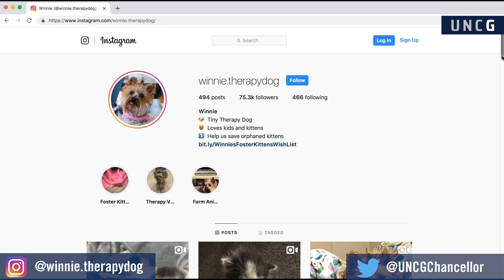Just Saying UNCG: Reading Day respite with Winnie the Therapy Dog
Chancellor Gilliam chats with Casaundra Maimone, owner of Winnie the Therapy Dog. The two will visit with UNC Greensboro students during Reading Day, a study period for final exams.